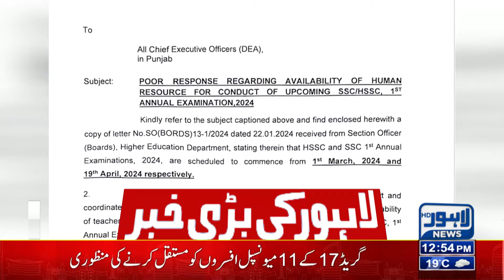Breaking News!! Bad News For Teachers | Lahore News HD